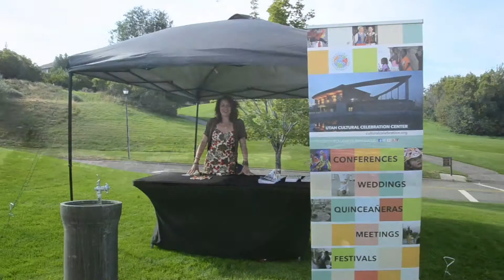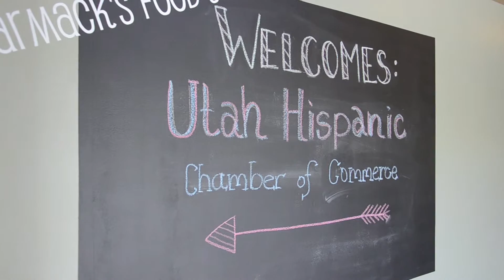10 TH ANNUAL GOLF TOURNAMENT UTAH - 2015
The Utah Hispanic Chamber of Commerce charity golf tournament 2015